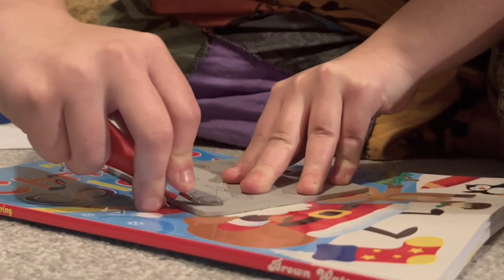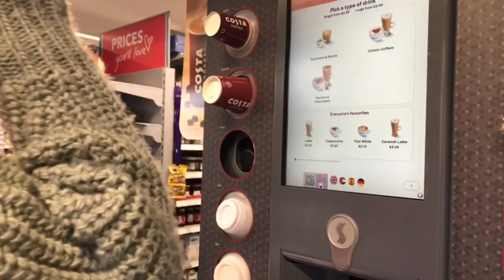me and daisy mess about in a field.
→ HIII IM OAK!!! ←

a little vlog we me and daisy mac :)) it’s crazy that when i actually take my tripod out, film cool shots, and film enough to make a good video i feel so much more motivated!! who could’ve guessed?!

REMEMBER TO PUT THIS VIDEO TO 1080p FOR THE BEST QUALITY

Cherry Wine by grentperez
Mister Church by Cottonwood Firing Squad

★ My name is Oak Hulse, and I’m 15
★ I live in southern England
★ One day I hope to direct my own short film hehe
★ I have lots of family living in Wales - my dad is Welsh
★ I play bass and guitar!!! bass➡️acoustic➡️electric
★ Youtube makes me nooo money,, it's all for fun, memories and experience
★ I work in a cafe
★ Live love laugh lino😽
★ Some artists I listen to are The Royston Club, Car Seat Headrest, Los Campesions!, boygenius, andddd Hospital Bracelet
★ I scrapbook and journal - in other words I collect lots of mini peices of paper
★ My channel is really just vlogs that I try to make cinnematic LOL

sneaky key words... uk british welsh countryside fields forest walk winter new years 2024 lino print making textiles art pinterest england filmmaking camera iphone

thanks for an amazing time daisy :)